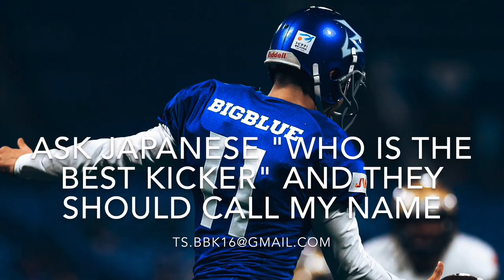Toshiki Sato Japanese Kicker/Punter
Toshiki Sato
Best kicker in Japan

Position: Kicker/Punter
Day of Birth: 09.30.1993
Hight: 5.10
Weight: 178 lb
Kicking leg: Right
Coach: Michael Husted ：trained in San Diego with NFL and free agent kickers
Longest FG in game : 58yd (2019) Longest in Japanese history
Home: Yokohama city Kanagawa Japan
Language : Native in Japanese and fluent in English

The Best Kicker in Japan in 2017 and 2018 and 2019
2017 season
Most FGs made in the X league: 15 FGs for 9games
2018 season
● Most FGs made in the X league: 14 FGs for 9games
Highest accuracy in the X league: 14 FGs of 17 tries (82.4%)
2019 season
● Most FGs made in the X league: 12FGs for 8games
Highest accuracy in the X league : 12FGs of 13tries (92.3%)

Experiences in big games
● Japanese college football : National Championship game
Made 2 /3FGs in front of about 33000 spectators (36yd 38yd)
● Japanese “X league (highest level)” football : Two National Championship games
Made the longest FG (50 yards) in the National Championship game history in front of about 25000 spectators. Made 7/8 FGs (38yd,50yd,38yd,30yd,36yd,46yd,32yd)
Chosen the MIP (Most Impressive Player) twice　(2017,2018)
The Spring League 2019 in Austin, Texas : Made 4/4 FGs of 47 yards, 50 yards, 54 yards, 46 yards in two games.

Awards/Accomplishments
・Selected "All Japan award"(Kicker category) by Monthly magazine "Touchdown" (2011,2015)
・Selected "All Japan award"(Punter category) by Monthly magazine "Touchdown" (2015)
・Selected  "All Japan award"(Kicker category) by Monthly electric magazine "Huddle Magazine"(2015,2017,2018)
・Selected All X league award as a kicker(2019)
 ・Selected University All Kanto* Player.(Twice)    *Kanto means East part of Japan
・Kanto university league season record holder in field goals made (9 for 9 include 52yds)
・Kanto university league career record holder in FG made “4years”

instagram @toshiki __11(double “underbars” in front of 11)